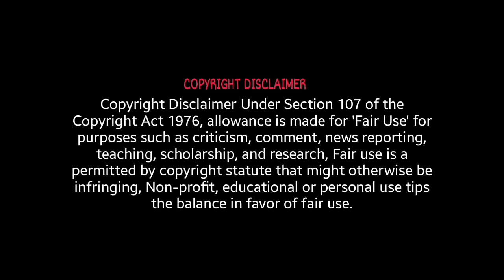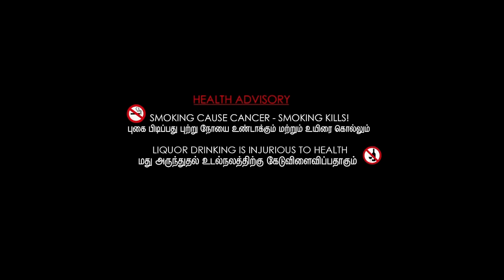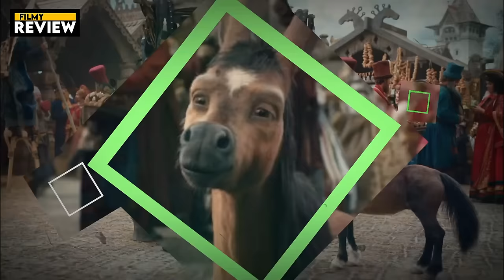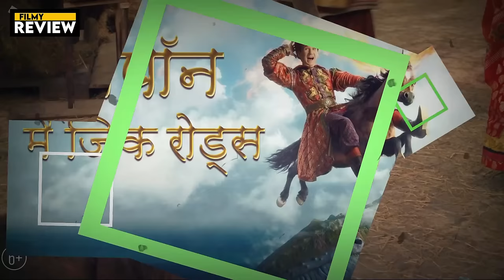Upon The Magic Roads Full Movie Review | Anton Shagin, Pavel Derevyanko | Review & Facts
Movie Credits :
Directed by : Oleg Pogodin
Screenplay by : Aleksey Borodachyov & Oleg Pogodin
Story by : Pyotr Yershov
Produced by : Anton Zlatopolskiy, Sergey Selyanov, Aleksandr Gorokhov & Natalya Smirnova
Starring : Anton Shagin, Pavel Derevyanko, Paulina Andreeva, Mikhail Yefremov, Yan Tsapnik, Oleg Taktarov, Lyasan Utiasheva & Aleksandr Semchev
Cinematography : Vladimir Bashta
Edited by : Serik Beiseu
Music by : Ivan Burlyaev, Dmitry Noskov, Konstantin Kupriyanov & Aleksandr Shevchenko
Production Companies : CTB Film Company, Russia-1, CGF Company, Cinema Fund & Columbia Pictures